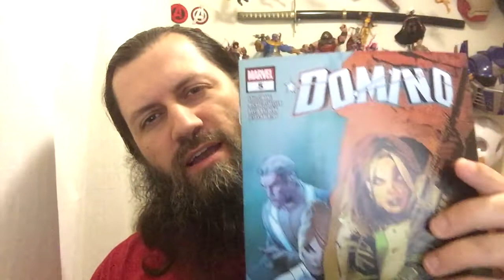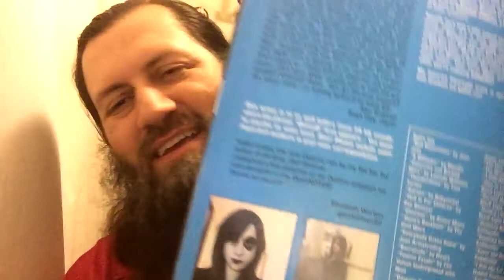Domino #5 | COMIC BOOK UNIVERSITY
comic_book_university